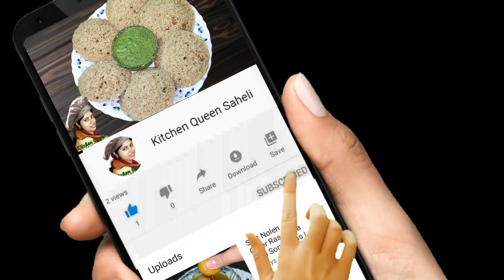Prawn Cutlet Recipe | চিংড়ি মাছের কাটলেট | Kolkata style Chingrir Cutlet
Prawn Cutlet | চিংড়ি মাছের কাটলেট | Kolkata style Chingrir Cutlet
Prawn Cutlet is the delicious and mouth watering non-veg snacks item.  It is also very popular in Kolkata as a street food. It is made by Prawn fillet, which is coated with bread crumbs. Hopefully you will like this video.